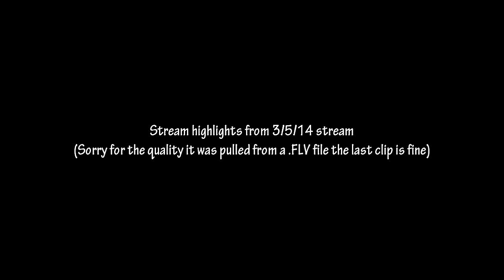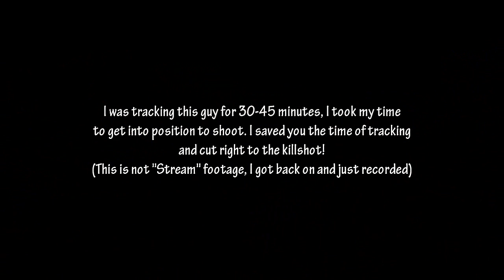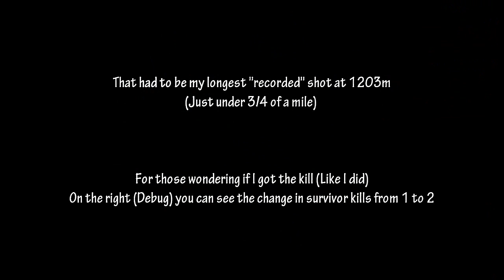DayZ: My longest recorded shot (1200m+) and stream highlights!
What's up guys, today you will find my longest recorded shot.  This shot is 1203m which is JUST under 3/4 of a mile (1208m is 3/4 of a mile).  If you were to translate that to real life that would be a pretty nice shot and as some of you may know ARAM is a army simulator which factors a lot into one shot.

On top of that I have stream highlights be sure to check out my stream